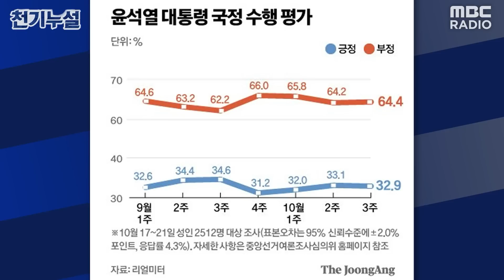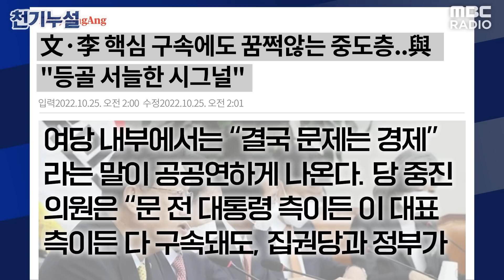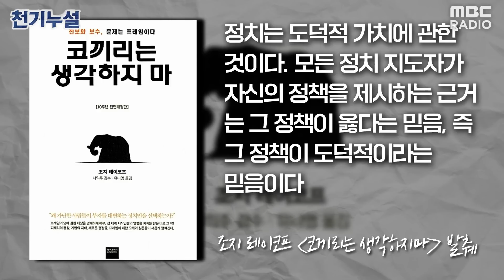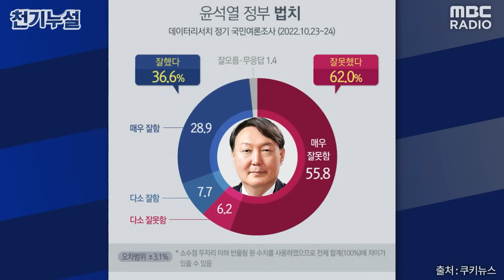[천기누설] 161화 - 검찰의 과속수사, 이유는 尹의 불안감? 꿈쩍않는 중도층 with MC장원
2022년 10월 27일 [천기누설]

멋털도사 김종배와 MC장원이 풀어놓는 놀라운 이슈분석!
매주 목요일 오전 8시 30분에 실시간 방송으로 만나요~

| 출연 : 김종배 & MC장원